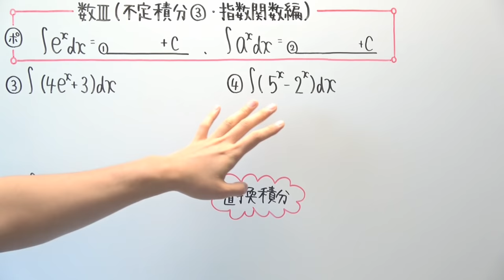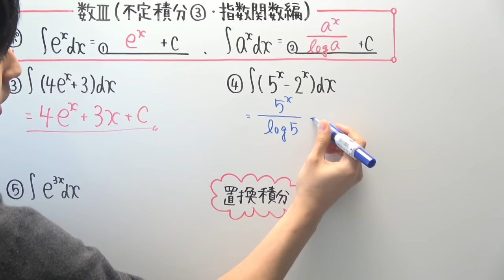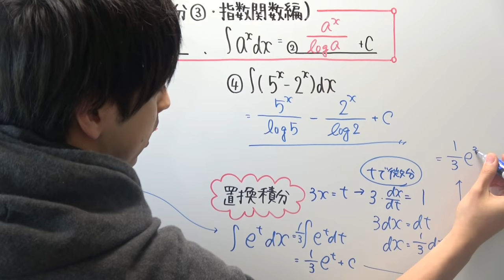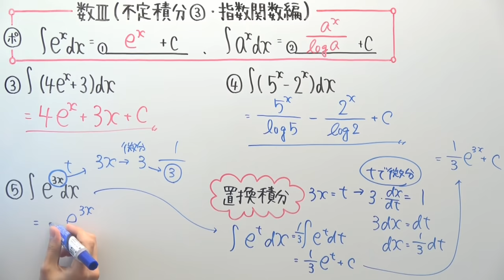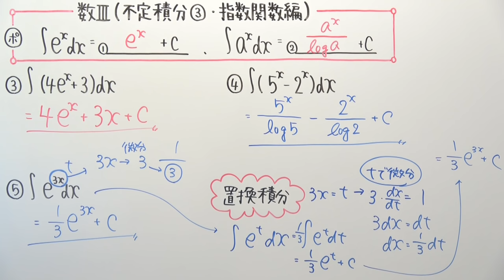【数Ⅲ-135】不定積分③(指数関数編)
‹使用音源›
「甘茶の音楽工房」